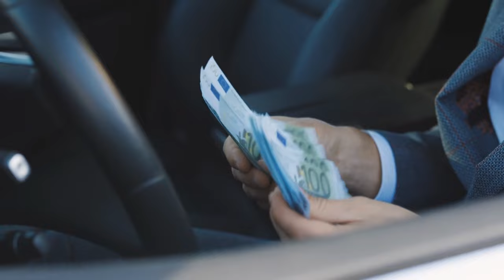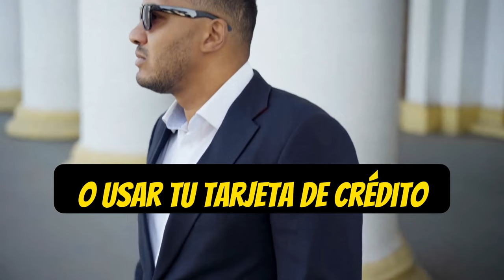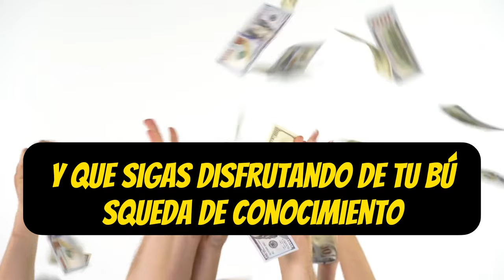Los 4 PASOS Que DEBES SEGUIR Para ALCANZAR LA LIBERTAD FINANCIERA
Descubre los 4 Pasos Fundamentales para Alcanzar la Libertad Financiera. En este video, desvelamos las estrategias clave que te llevarán hacia la independencia financiera. Aprende cómo administrar tus finanzas de manera efectiva y seguir un camino hacia la prosperidad. ¡No te pierdas estos consejos esenciales!

1)This video has no negative impact on the original works (It would actually be positive for them)
2)This video is also for teaching purposes.
3)It is not transformative in nature.
4)I only used bits and pieces of videos to get the point across where necessary.